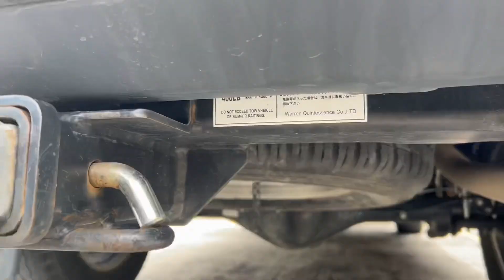おすすめヒッチメンバーご紹介 盗難・事故防止も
今回の動画は社用車で使用している
ハイラックスに取り付けてある
ヒッチメンバーのご紹介です。

詳しく知りたい方はぜひお電話ください。

株式会社ハイテックボート ヴァイタルスピリット
〒520-0241
滋賀県大津市今堅田3-18-17

レンタルボートもやってます
『リブレレンタルボート』
【HP】